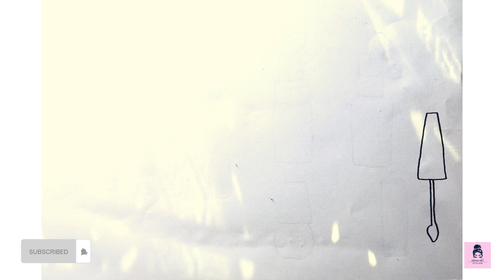Cara Menggambar dan Mewarnai Makeup Glitter Rainbow Makeup tools coloring and drawing for Kids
In this video, we will show you how to draw and color a beautiful makeup set filled with glitter and rainbow colors. This tutorial is perfect for kids who love to draw and color. We will guide you step-by-step through the process of drawing each tool, from the lipstick to the eyeshadow palette. Then, we will show you how to add color and glitter to bring your creation to life. This fun and creative activity is a great way to encourage your child's artistic abilities while also teaching them about different makeup tools. So grab your pencils and let's get started!